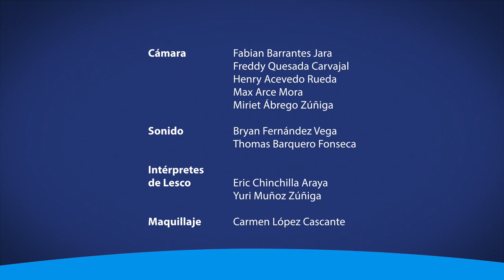Desafíos del envejecimiento y la vejez en Costa Rica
Entrevista Especial con Karen Masís Fernández, Gerontóloga de la UCR.